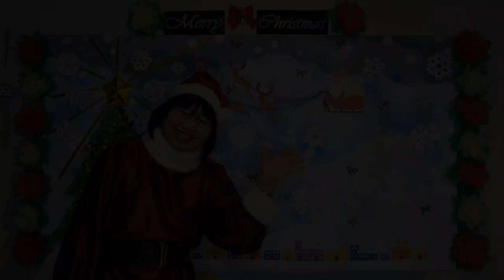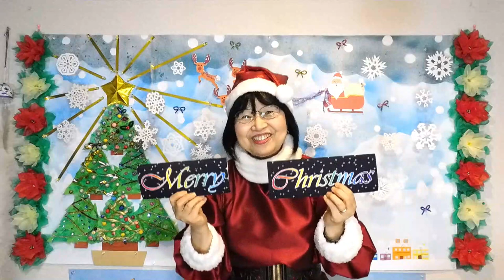kimie gangi クリスマス 壁面の飾り方 説明入りバージョン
みんなで作ったパーツを合わせて、クリスマスの壁面を華やかに飾りましょう。
それぞれのパーツの作り方は、再生リストにまとめていますのでご覧ください。